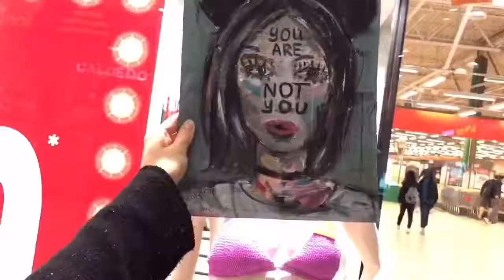One day with painting | Один день с картиной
Один день с картиной

Music: Massive Attack & Gui Boratto - Paradise Circus (Gui Boratto Remix)